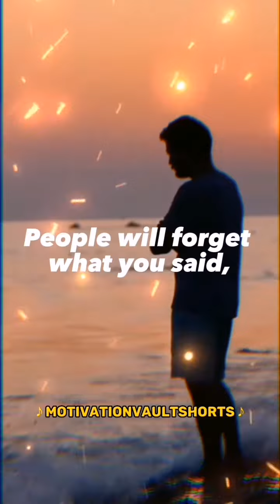Motivation. motivation shorts shortsfeed short youtubeshorts